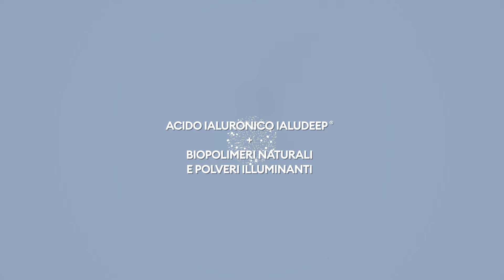Siero Luminosità Acido Ialuronico Ialudeep®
Risplendi ogni volta che vuoi: per il tuo viso scegli SIERO LUMINOSITÀ Acido Ialuronico Ialudeep® ad azione illuminante ed effetto tensore immediato.